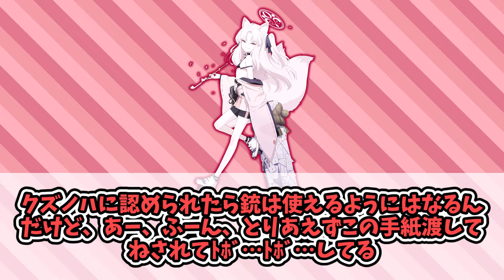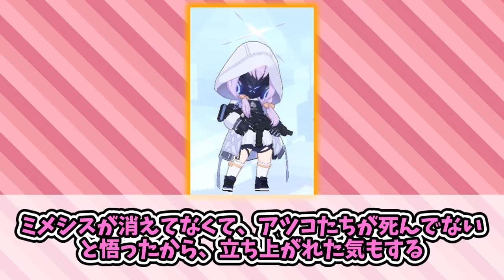美人のガチ泣き顔からしか得られない栄養があるに対する一般先生たちの反応集【御稜ナグサ】【ブルアカ】【まとめ】